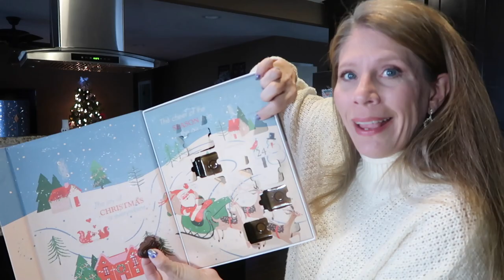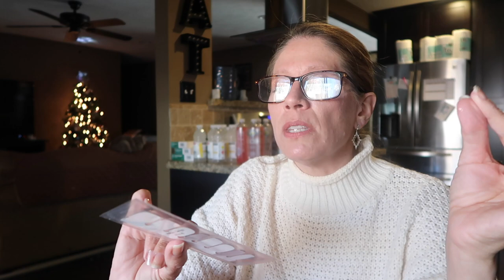Applying Color Street Perfect Polish | Festive Fashion | Chit-Chat | VLOGMAS Day 17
In this VLOGMAS day 17 video we will chat about my favorite Sweaty Betty Leggings and my outfit inspired by Josie @JosieIrons Josie has transformed my style over this past year to a much more classic and soft look.  I lOVE it.  Further inspired by Josie are my the pearl hair ties! Later we will apply Color Street Nails in my unique way or perhaps it is the way everyone does it!  I am new to these nail strips but wow do I love them!
COLOR STREET ( join the group and pick up some beautiful sets!  I LOVE them! - No nail damage unlike so many I've tried!)

Everything shown or talked about in the video
Leggings (International)
Milk Frother
Pearl Hair Ties
OPI Nail Envy
Bond Aid
Nail Polish remover
Bracelets (Only buy on sale! (on sale)
Leggings ( current FAV's)

Make up
Pillow Talk Lip
Kohl Liner ( similar to Amber moon)
Eyes To Mesmerize
Shadow Stick
Lipstick ( sexy lips and my Go-To!  LOVE it)
Magic Cream
Wander Beauty Blush/bronzer ( bellini)
Under eye setting powder
Set of my By Terry Fav's ( my code saves you 10% BUT Try JOSIE20, her code gets you 20% off most items. also, sign up for emails for 20% off.. you will get your own code after purchase!!)

Music featured is via a paid subscription to Epidemic Sounds!